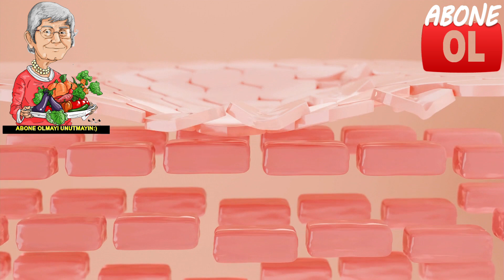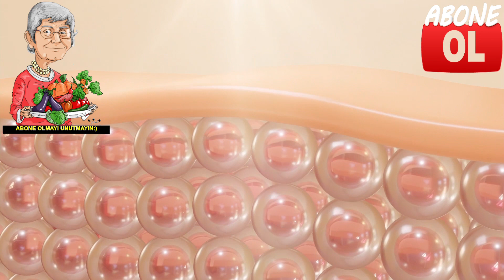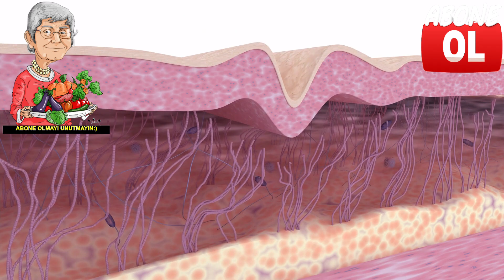YÜZÜNÜZE BUZ SÜRMENİN FAYDALARI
Yüzümüz cilt durumunu gösteren organımızdır. Yüzde göz alan gözenekler her zaman cilt için giriş çıkışları sağlar. Ciltte yer alan yağ bezeleri de açıkça belli olur. Bazı sorunları yüzünüze buz sürerek giderebilirsiniz. Videomuzda yüzünüze buz sürmenin faydalarını ekledik.